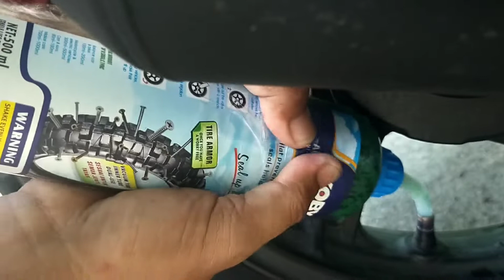PAANO BA MAIIWASANNG MA FLAT O MADALAS NG PAG PAPA VOLCANIZE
SA VIDEO NA'TO GAGAWA TAYO NG KONTENG TIPS PARA MAKAIWAS SA ABALA AT GASTOS SA PAMPA VOLCANIZE,,